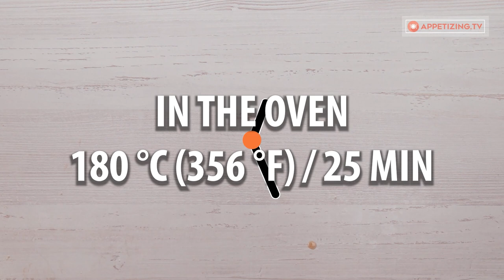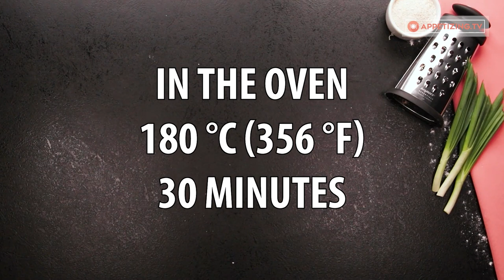Finally i’ve learned how to cook chicken rolls on my husband taste!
Ingredients:
chicken breast - 250 g (8.8 oz)
ham - 200 g (7 oz)
tomato sauce - 30 ml (1 fl oz)
olives - 100 g (3.5 oz)
eggs - 3 pieces
bread crumbs - 200 g (7 oz)
Tray size 20 x 26 cm (8 x 10.24 in)